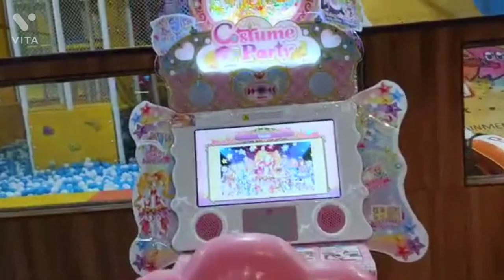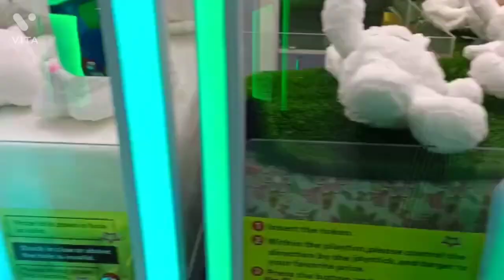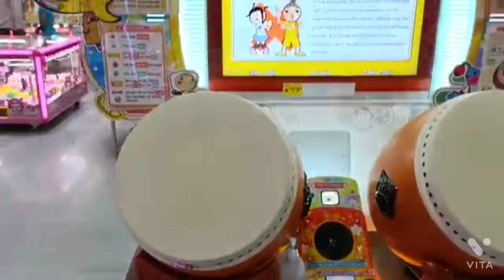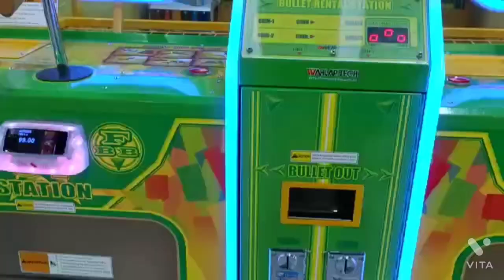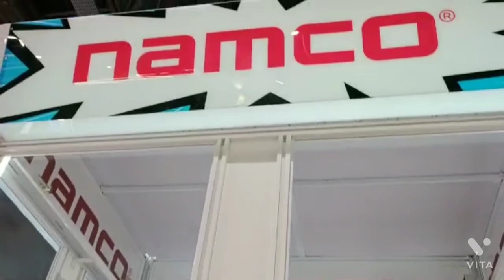Unedited Fun at Grand Mall